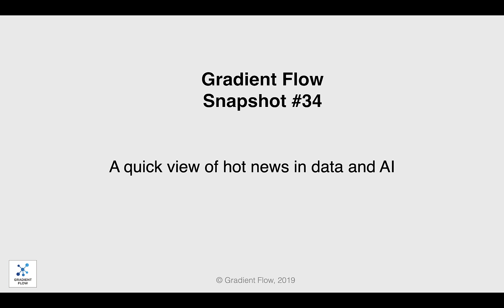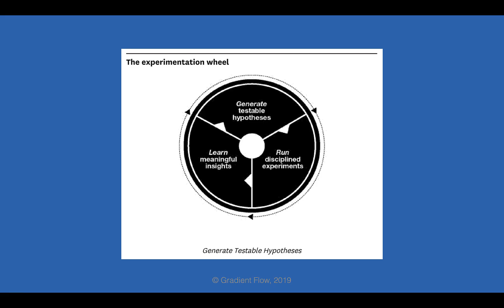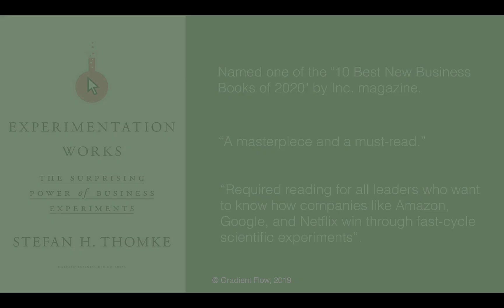Gradient Flow Snapshot #34: Book recommendations - China ⋂ ASEAN, Cybersecurity, Experimentation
- In the Dragon's Shadow: Southeast Asia in the Chinese Century
- Sandworm: A New Era of Cyberwar and the Hunt for the Kremlin's Most Dangerous Hackers
- Experimentation Works: The Surprising Power of Business Experiments